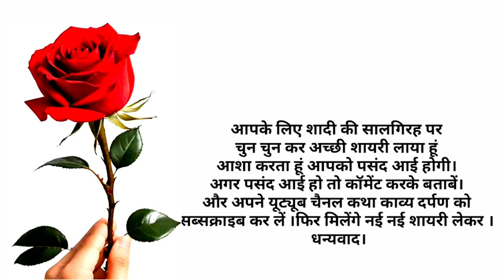Shadi Ki Salgirah Badhai Sandesh 80 / Marriage Anniversary Wishes / Wedding Anniversary Quotes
दोस्तों आपके शादी की सालगिरह पर बधाई शायरी लेकर आया हूं ।  शादीसुदा जोड़ो के लिए बहुत ही खास है । इस दिन आप इन प्यार भरी रोमांटिक शायरियों से अपने पार्टनर को मुबारकबाद भेज सकते हैं। आशा करता हूं आपको पसंद आएगी। अगर पसंद आई हो तो कॉमेंट करके बताबें। धन्यवाद।

Happy Anniversary Shayari  / Wedding Anniversery Shayari / शादी की सालगिरह बधाई शायरी

Romantic Shayari  /  Love Shayari / Kiss Karnewali Shayari  /  किस शायरी भाग  /प्यार का खजाना

Love Shayari / Patani ke Liye Shayari / Romantic Shayari

दोस्तों आपके लिए बिल्कुल नई शायरी लेकर आया हूं । सुने और कमेंट करें ।

Marriage Anniversary Wishes | Happy Wedding Anniversary Message
30th anniversary
happy anniversary
anniversary wishes
Rose day special Shayari
Valentine's Day Shayari
वेलेंटाइन डे शायरी
प्रेमी प्रेमिका शायरी
 मोहब्बत शायरी
 लव शायरी
love shayari
Pati Patni shayari
lovers Shayari

60th anniversary song for parents
marriage anniversary wishes
friend 1st anniversary wishes
happy 1st anniversary message
marriage anniversary song
anniversary song wishing my daughter
wedding anniversary wishes
message for a friend anniversary
happy anniversary songs for couples
happy anniversary song
marriage anniversary wish
greetingsbymaria
marriage anniversary wishes in hindi
anniversary kaise wish karen
wedding anniversary wishes for friend
Happy marriage anniversary kaise wish Karen in hindi
wedding anniversary wishes for brother
happy marriage anniversary wishes
What is meant by marriage anniversary
happy wedding anniversary wishes in hindi
How to wish happy marriage anniversary
Happy anniversary wishes
shadi ki badhai
shadi ki saalgira ki badhai
How to wish marriage anniversary.

My Channels